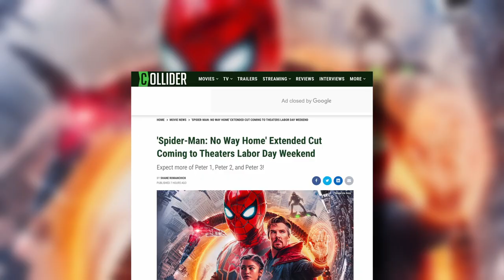Spider-Man: No Way Home Extended Cut Coming to Theaters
Marvel Studios has had a killer 2022 thus far with releases like Doctor Strange in the Multiverse of Madness. However, comic book fans everywhere still can’t get enough of the biggest film of 2021, Spider-Man: No Way Home. This trilogy capper was the first film since the pandemic to make over $1 billion at the box office. More importantly, it made every Spider-Man fan’s dream come true by bringing Tom Holland, Andrew Garfield, and Tobey Maguire’s versions of the character together for the first time. No Way Home recently came out on Blu-ray in April, but now Sony Pictures has announced a new cut of the film titled Spider-Man: No Way Home - The More Fun Stuff Version that will be swinging into theaters on September 2 in the US and Canada with more countries being announced soon.

The re-release was announced in a short humorous video posted on Spider-Man’s various social media pages. The video features all three fan-favorite Spider-Men giving us a tease of what to expect with new dialogue from Garfield’s Spider-Man from the finale saying “we should do this again”. Maguire’s Wall Crawler cheerfully agrees with him. This new edition of the film will help celebrate Spider-Man’s 60th anniversary and 20 years of the character’s cinematic multiverse.